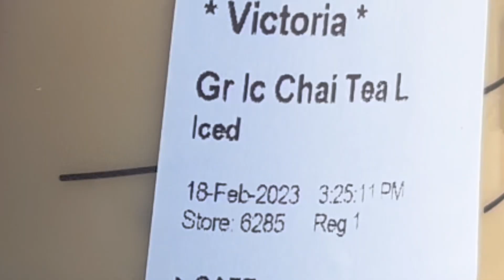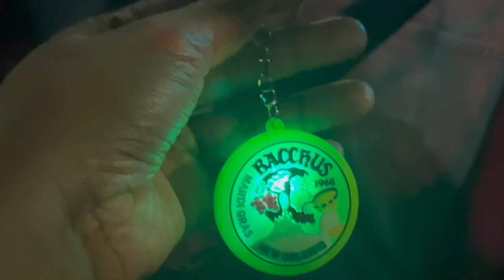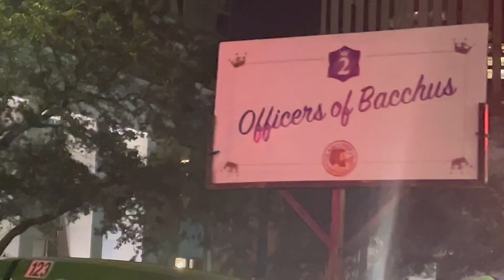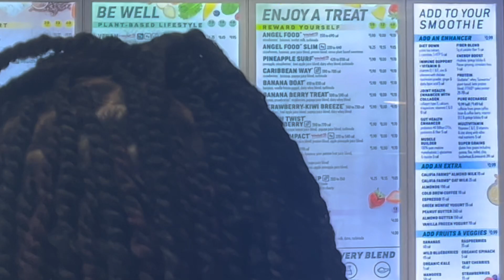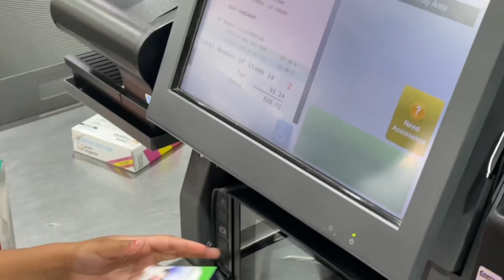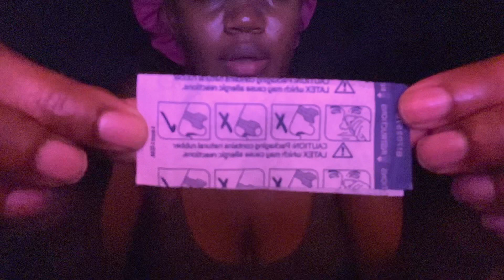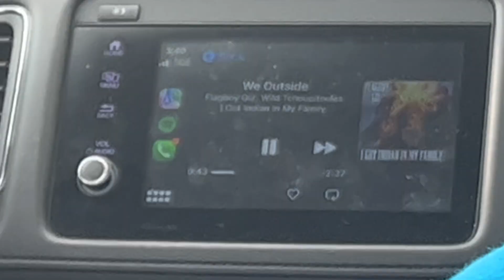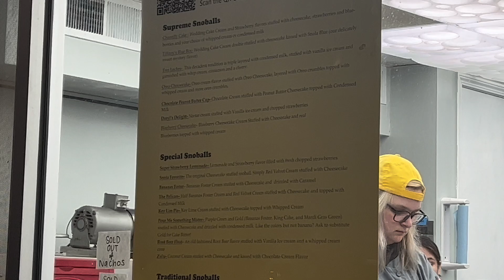Spend Mardi Gras Weekend With Me| GRWM | Mardi Gras Indians | Parades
now for the next week im relaxing everyday

title: munch
artist: ice spice+ KHNo Music

title: Company
artist: BEEGEES

title: We Outside
artist: Flagboy Giz + The Wild Tchoupitoulas

title: MONEY x I LIKE IT
artist: LISA, Cardi B (Mashup) [MV]

how old am i? 17.
when is my birthday? may 18th.
where do i live? varies on the season.
what's my favorite color? yellow. but its slowly changing to pink. i wear mostly black tho.